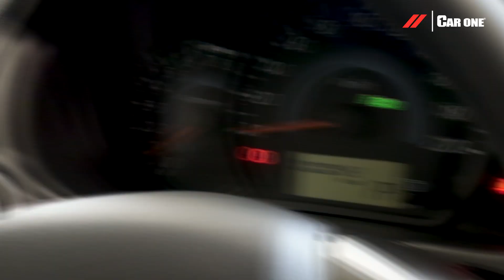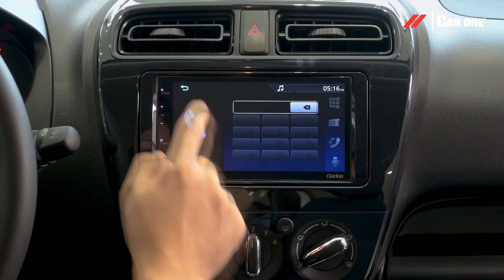Attitude 2023 | ¿Qué cambió? | El sedán con mayor rendimiento | Car One Stellantis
Stellantis Santa Lucía
Av. Miguel Alemán 6062. Col. Torres de Linda Vista. Guadalupe, NL.
Stellantis Cumbres
Paseo de los Triunfadores No. 6765. Col. Cumbres 8° Sector. Monterrey. NL.
Stellantis Contry
Av. Eugenio Garza Sada Sur 3832. Más Palomas. Monterrey. NL.
Stellantis Linares
Libramiento Gustavo Díaz Ordaz 2101 Nte. Col. Infonavit Rodríguez Gómez. Linares. NL.
✅ También puedes visitar 💻
En esta app encontrarás toda la gama de las marcas más prestigiosas del mercado automotriz, además de autos seminuevos y nuestras vacantes para unirte a Car One Group.